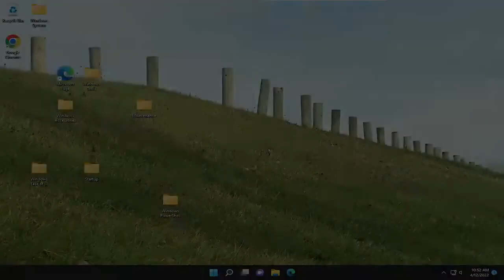Rozwiązanie: Brak możliwości przenoszenia ikon na pulpicie w systemie Windows 11/10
Nie można przenieść ikon pulpitu w systemie Windows 11 i Windows 10 NAPRAW [Samouczek]

Ikona to mały obrazek lub obiekt reprezentujący plik, program, stronę internetową lub polecenie. Na podstawie domyślnej ikony użytkownicy będą wiedzieć więcej o plikach, czy to zdjęcie, wideo, dokument Word, czy coś innego. Kiedy zdecydujemy się zainstalować jakąś aplikację, aplikacja utworzy ikonę na pulpicie. Użytkownicy końcowi będą mogli zmieniać układ i przenosić ikony na pulpicie według własnego uznania.

Niektórzy użytkownicy systemu Windows 11 zgłosili, że nie mogą przenosić ikon na pulpicie na swoim komputerze. To mały, ale irytujący problem, ale dzisiaj pokażemy, jak go naprawić raz na zawsze.

Jak naprawić ikony pulpitu, które się nie poruszają? Aby rozwiązać problem, otwórz okno Opcje folderów i przywróć ustawienia domyślne. Jeśli to nie rozwiąże problemu, uruchom ponownie Eksploratora Windows z poziomu Menedżera zadań. Możesz także spróbować zmienić opcje rozmieszczenia ikon jako potencjalne rozwiązanie.

Jeśli wystąpią problemy z systemem, aplikacją lub Pulpitem, użytkownicy nie będą mogli wprowadzać niektórych zmian na Pulpicie. Jednym z problemów jest niemożność przenoszenia ikon na pulpicie. Istnieją różne przyczyny tego problemu, w tym problemy systemowe, zła konfiguracja, aplikacje blokują zmiany na pulpicie i inne. Ponadto po uaktualnieniu systemu Windows 7 i Windows 8 do systemu Windows 11 użytkownicy nie mogą przenosić ikon na pulpicie. Ten problem występuje również w systemach Windows 7 i Windows 8.

Problemy omówione w tym samouczku:
nie można przenieść ikony na pulpicie
nie moge przeniesc ikon pulpitu windows 11
nie można przenieść ikon pulpitu
nie mogę przenieść ikon na pulpicie
jak mogę zmienić rozmiar ikon na pulpicie
jak zmienić rozmiar ikon na pulpicie

Jeśli nie możesz lub nie możesz przenieść ikon pulpitu w systemie Windows 11/10, ten samouczek z pewnością ci pomoże. W tym samouczku pokażemy, jak rozwiązać problem. Podobnie jak wielu użytkowników, mogłeś również napotkać ten problem polegający na tym, że podczas przeciągania i upuszczania niektórych ikon na pulpicie lub skrótów z jednego miejsca do drugiego ikony nie są przesuwane i odbijane z powrotem do pierwotnej pozycji, a system Windows automatycznie układa ikony na pulpicie .